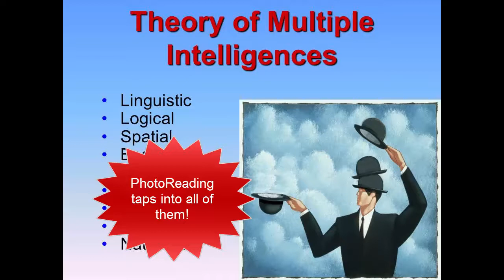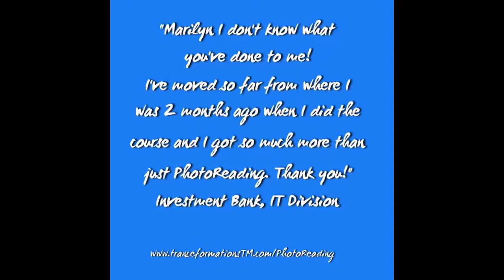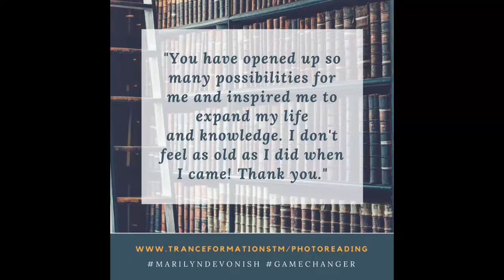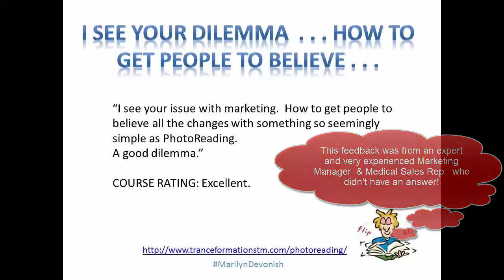How to Change Your Life Forever in Just 2.5 Days!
"The best Personal Development Course I have ever attended. Hands down."  For the full story on the 'Reversing brain damage' piece go

I've had INCREDIBLE results since becoming a Certified PhotoReading Instructor in March 2002.

To sign up for the 3-Day Online On-Demand Video Webinar Workshop go

People are still raving about the Workshop some 15 years later

The early booking prices expire the closer we get to the next Workshop.  To check out any current special offers go

For information about the Online DVD and International Skype Coaching with Marilyn Devonish go

I very much look forward to working with you if you are ready to change your life in a very big way.

Marilyn Devonish
Certified PhotoReading Instructor & The NeuroSuccess Coach